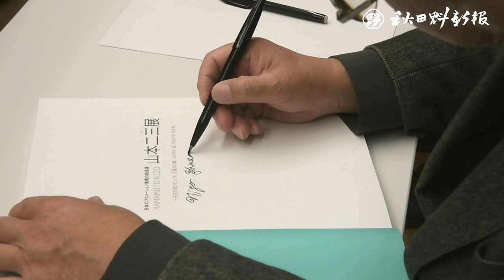名作アニメの逸話披露 美術監督の山本さん作品展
映画「もののけ姫」や「時をかける少女」の制作に携わったアニメーション美術監督・山本二三（にぞう）さん（６６）のトークショーが２１日、作品展を開催中の秋田市の県立美術館で行われた。山本さんは数々の名作にまつわるエピソードを飾らない言葉で語った。